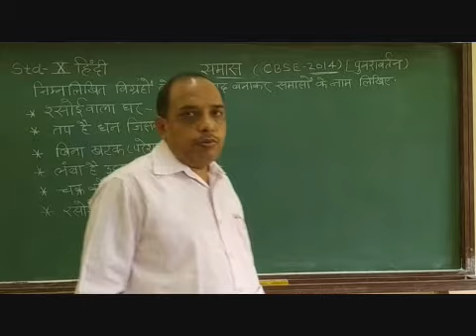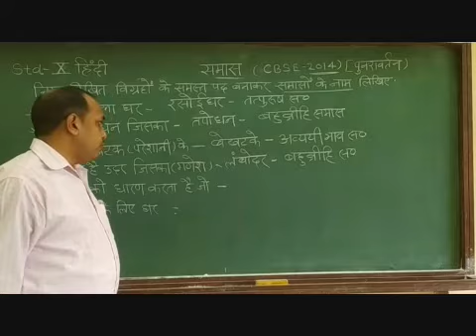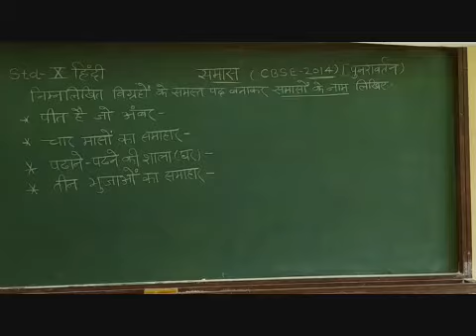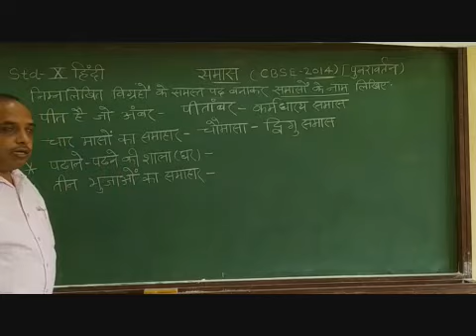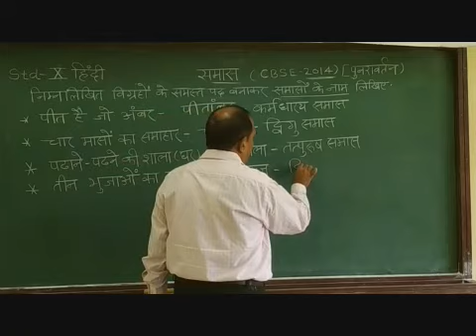X Hindi Samas Part 3